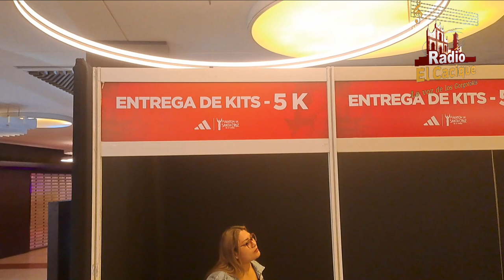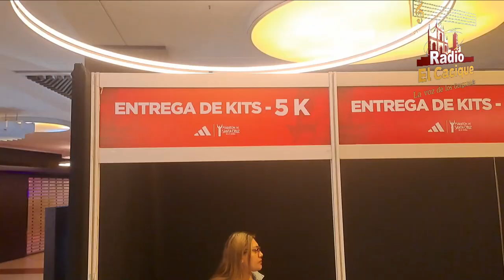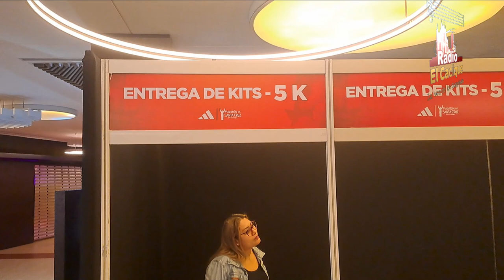Expomaratón, tres días para los amantes del running, previo a la Maratón de Santa Cruz de la Sierra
⦁ El evento pedestre más importante de Bolivia se desarrollará este domingo 17. El punto de partida y llegada es el Cambódromo, entre el 4to y 5to anillo.

Durante tres días, desde el jueves 14 hasta el sábado 16, de Hrs. 10:00 a 22:00, se realiza la Expomaratón en el Market Hall de Las Brisas Centro Comercial (planta baja), donde los auspiciadores de la 6ta. adidas Maratón de Santa Cruz de la Sierra efectúan diversas activaciones y exhiben sus productos y servicios.

Las empresas que tienen stand, ofrecen descuentos y realizan activaciones son: Fair Play, adidas, Gatorade, Banco Mercantil Santa Cruz, Eccolé, Dolorsan, Rita Medina, Compressport, Aldeas Infantiles SOS Bolivia y GAC Motor, justamente la firma automotriz es la responsable de personalizar con el nombre, apodo o club de runner, y de forma gratuita, las poleras adidas que reciben en el kit los inscritos, de igual manera, los runners que concluyan cualquiera de las distancias de la maratón, este domingo 17, podrán personalizar sus medallas de finalizador.

Tulio Salinas, jefe de marketing de GAC Motor, mencionó que ser el transporte oficial de la Maratón de Santa Cruz de la Sierra es un honor, una fiesta deportiva que además está certificada por la Asociación Internacional de Federaciones de Atletismo (IAAF) y la Asociación de Maratones Internacionales y Carreras de Distancias (AIMS). “GAC Motor es parte de VIAGGIO, una empresa del Grupo Roda que es 100% boliviana y como empresa nacional no podía estar fuera de un evento tan importante como nuestra maratón que permite que nuestros runners participen en su país y demuestren que también son capaces de sobresalir y hacer podio frente a destacados atletas que llegan del exterior”, comentó Salinas, conocido también por ser amante de esta disciplina.
A su vez Holger López, representante nacional de Getorade, aseguró que ya se ha coordinado la implementación de puestos de rehidratación para los atletas que participen de la maratón, em las diferentes categorías.
Finalmente, Katya Fuertes, gerente general de Lola Group, empresa responsable de la organización y producción del esperado evento deportivo, realizó la invitación para que quienes todavía no se hayan inscrito, lo puedan hacer en la Expomaratón, cancelando Bs 220 para las distancias 5K y 10K, y Bs 270 para la media maratón (21K) y la maratón (42K).
“Los esperamos en la Expomaratón de Las Brisas, es la última oportunidad que tienen para vivir nuestra maratón que tendrá como punto de partida y llegada en todas las distancias el Cambódromo, aproximadamente a 300 metros del 4to anillo y se tomó como base la ruta de 42 kilómetros con distintas desviaciones de acuerdo con el kilometraje requerido”, indicó Fuertes, añadiendo que será una fiesta deportiva con todos los cánones y exigencias internacionales de adidas. Shows de calentamiento, área de buffet de frutas, área de fisioterapia, 15 puntos de hidratación, ambulancias, control y seguridad en todo el recorrido coordinado con el Gobierno Autónomo Municipal, el Gobierno Autónomo Departamental de Santa Cruz de la Sierra, el Comando Departamental de la Policía y el Organismo Operativo de Tránsito.

La Maratón de Santa Cruz de la Sierra cuenta con el patrocinio de adidas / FairPlay y el auspicio de Gatorade, GAC, Eccolé, Alianza Grupo Asegurador, Banco Mercantil Santa Cruz, Farmacorp, GNC, Las Brisas Centro Comercial, Rita Medina, Dolorsan, Fireworks Group, Premier Fitness Club, Swissôtel Santa Cruz de la Sierra y Zero publicidad. También tiene el apoyo de la Clínica Incor, y como media partner a la revista Cars & Lifestyles, al periódico La Calle, al diario digital Última Hora Tv y a Radio Disney.